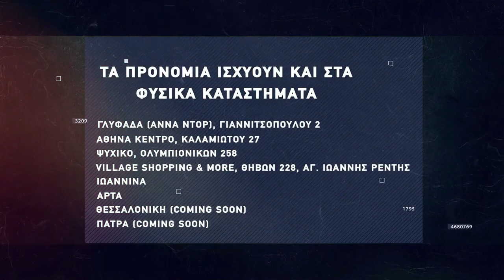Basketaki Salonica Development League - Toy Men Vs Seatle SuperΨώνια (12/12/21)